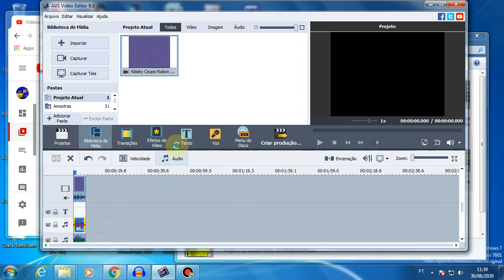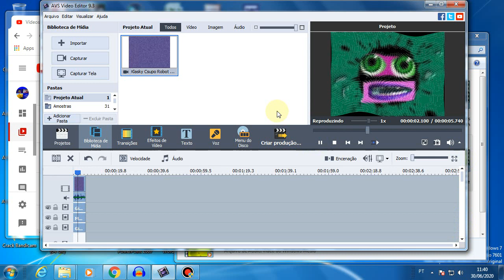How to make B Major 890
NEW EFFECT.